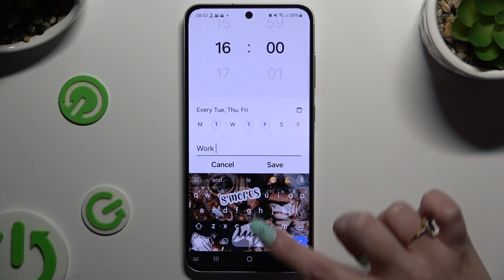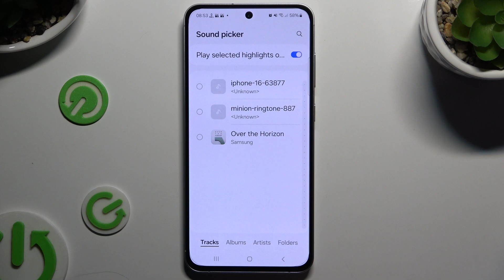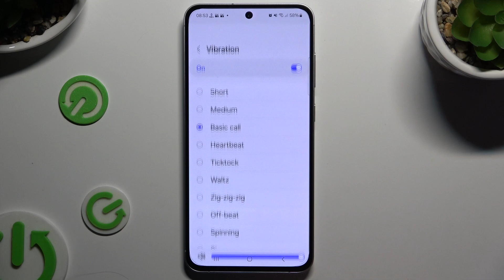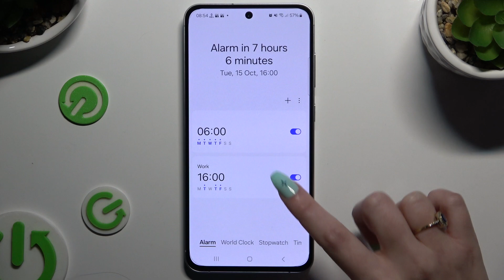How to Set Up an Alarm Clock on Samsung Galaxy S24 FE?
In this video, we’ll show you how to set up an alarm clock on your Samsung Galaxy S24 FE. Whether you need a reliable wake-up call or reminders for important tasks, we’ll guide you through the process of configuring alarms to fit your schedule. Follow our easy step-by-step instructions to ensure you never miss an important moment!

How to Configure Alarms on Samsung Galaxy S24 FE?
How to Manage Alarm Settings on Samsung Galaxy S24 FE?